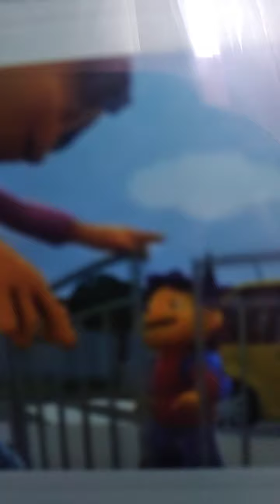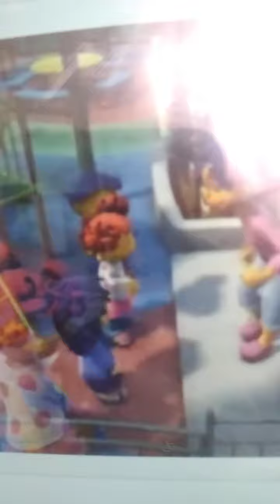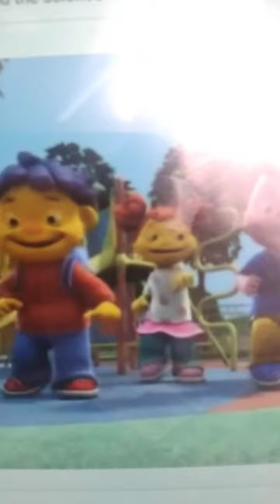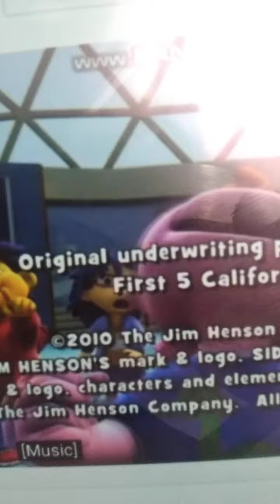Replay 2013 official video sid the science kid tribute 1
Replay 2013